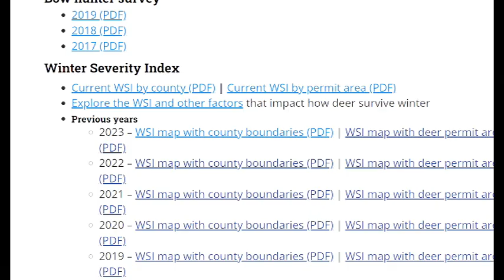A Historic Winter for Northern Deer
As of February 2024, the majority of the State of Minnesota is experiencing the lowest amount of snow in 100 years. In this video I go into the historical data on previous winters severity and how this current winter compares.